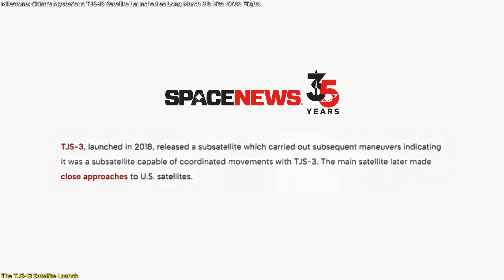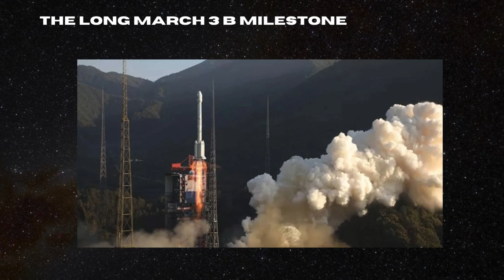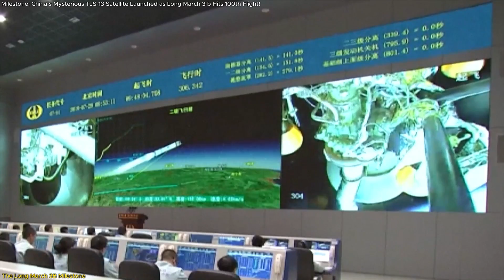Milestone: China Successfully Launches Secretive TJS-13 Satellite!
China’s space program has reached a major milestone with the 100th launch of its iconic Long March 3B rocket! This historic mission carried the enigmatic TJS-13 satellite, described as a communications technology test but rumored to have strategic military applications, including signals intelligence and satellite inspection. The Long March 3B has been instrumental in advancing China’s space ambitions, from deploying Beidou navigation satellites to supporting lunar missions like Chang’e. But what does the success of this launch mean for the future of global space exploration and China’s strategic edge?
Join us as we uncover the significance of this groundbreaking event and the mystery behind TJS-13. Click now to discover the exciting details!